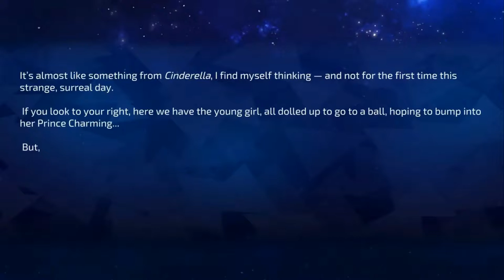A Winter's Daydream Review PS Vita, PS4, Xbox One, PC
A winter's daydream is a visual novel that lacks the usual polish. Animations are minimal, pictures are minimal, facial expressions very few.
The story is straight forward and short, taking around 3 hours to read everything. There is no voice acting which is disapointing and the story is weird. The plot is about a young man, Yuu, who returns home from his move to Tokyo, gets harangued by his sister for not having purchased her a bikini, flees to his grandmother’s house, and then wakes up one morning and sees that “his grandmother has transformed into a cute young girl!”  But even if the premise is funny the story is heartwarming and emotional. In the game Yuu rebuilds his bond with his sisters and his grandmother.
So all in all, even if gameplaywise the game lacks some serious polish, the plot is unique. Usually visual novels are romance soap operas. This one isn't. That's why, if you're a fan or visual novels I recommend you to look into this one.